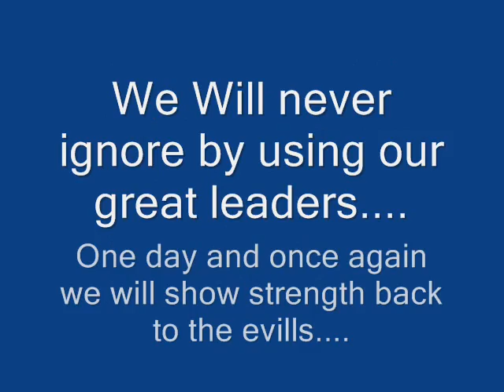Dawood khan Achakzai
Made for my friends remembrance when i am deprived from them now. Dawood khan achakzai